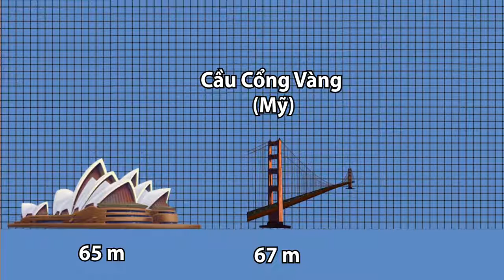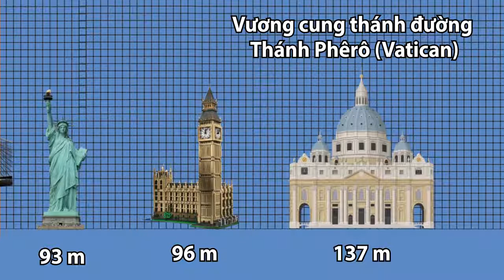So sánh chiều cao những kỳ quan nhân tạo trên thế giới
Fun fact: Trên đỉnh tháp Eiffel có 1 căn phòng bí mật do chính Gustave Eiffel thiết kế cho mình, với đầy đủ tiện nghi như ghế sofa, nhà bếp, nhà tắm, 2 phòng ngủ và một góc nhìn hoàn hảo xuống thành phố Paris.

╟KT11╟